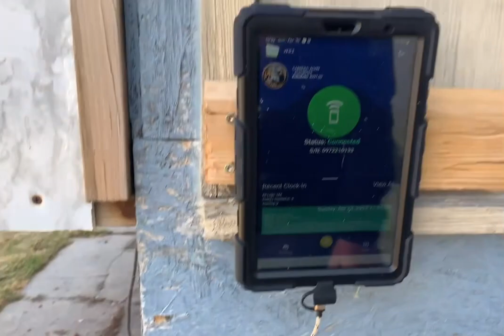The story of honey bee 🇨🇦